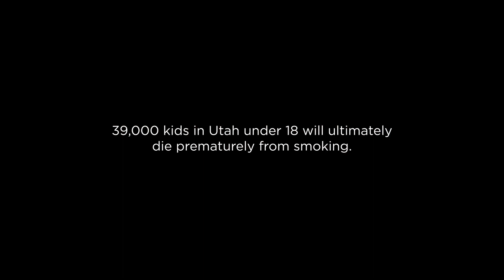AHA Utah Students and Vaping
Three Utah high school students share their experiences and concerns about the youth and vaping epidemic.